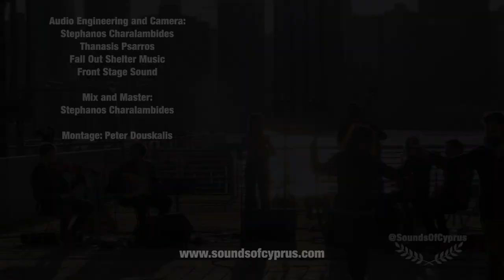Oula halali sou / Ούλα χαλάλι σου - Sounds of Cyprus live at Gantry Park State Plaza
Traditional Cypriot music on the New York City waterfront, with the backdrop of the Manhattan skyline. American audience joined in the dancing to these traditional Cypriot songs.

Music from Cyprus

Voice/Creative Direction: Elena Chris
Laouto/Guitar/Mandolin:Music Direction: Peter Douskalis
Viola: Alex Tasopoulos
Upright Bass: Erikos Vlesmas
Percussion: Mark Katsaounis
Pithkiavli/Ney: Stavros Papadoulos

Audio engineering and camera: Stephanos Charalambides, Thanasis Psarros
Fall Out Shelter Music, Front Stage Sound

Audio mix and master: Stephanos Charalambides

Video montage: Peter Douskalis

Sounds of Cyprus is a Cypriot orchestra co-founded by Elena Chris and Peter Douskalis in New York City. The group performs the traditional music of Cyprus in varying orchestrations and styles that both consciously honor the time period of composition and period instruments as well as perform with a modern approach. Elena Chris, vocalist and front person of the group, sings the traditional songs in the Cypriot dialect of Greek, as well as in Turkish for songs that contain lyrics in both languages. Peter Douskalis, Music Director, plays the laouto, oud, mandolin, and guitar in the group, switching between the proper instrument as needed for the authentic and modern orchestration of the pieces and Alex Tasopoulos plays the violin and the viola. Erikos Vlesmas on the upright bass, Stavros Papadopoulos on pithkliavli and ney, and Mark Katsaounis on percussion rounded out the performance. The group has been active in the United States, promoting the traditional music of Cyprus to American audiences as well as Greek and Cypriot communities.

The performance was permitted by New York State Parks, Recreation, and Historic Preservation.